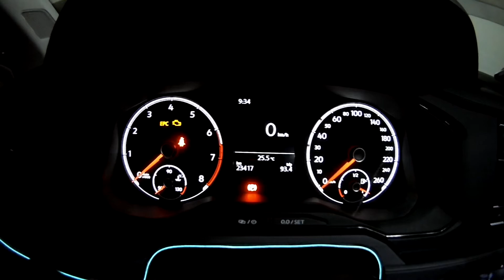Verifiquei o fluido do freio do meu Novo Polo MSI 2021!!!